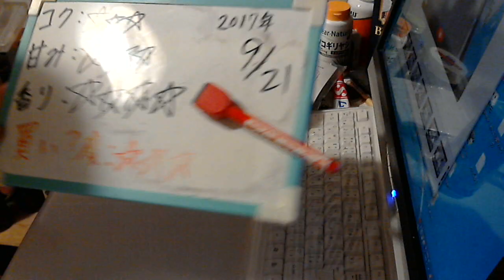酒好きな元新潟人の飲酒動画 part1364 とってもすっぱいレモンのお酒 【チューハイ】Japanese Drinking Beer Liquor